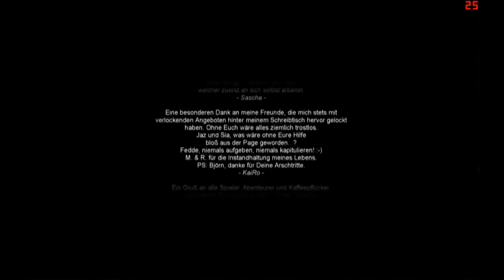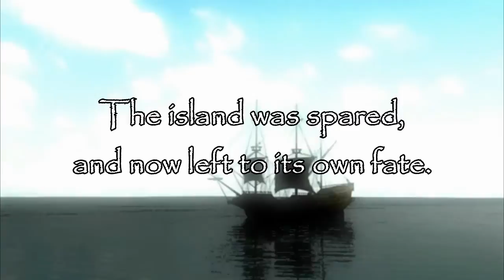GOTHIC II GOLD - Part 69 FINAL [The True Enemy] Let's Play Walkthrough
Part 69 and the Final Episode of my Let's Play Walkthrough for Gothic II: Gold! In this long-awaited season finale, we throw open the gates to the enemy's chambers and march in with heroic intentions, to reveal this great enemy, and vanquish him back to the realms of Beliar!